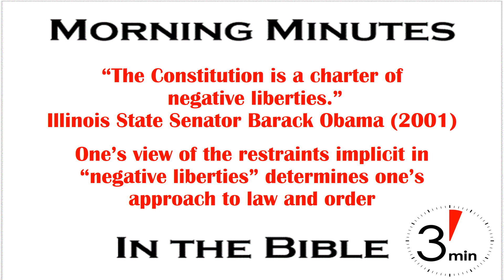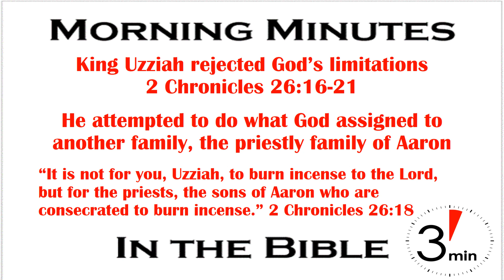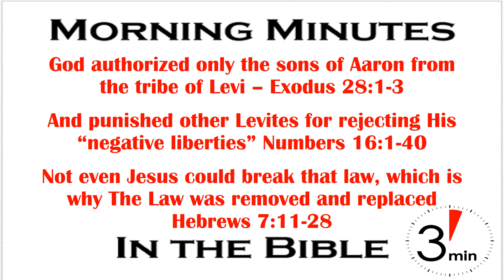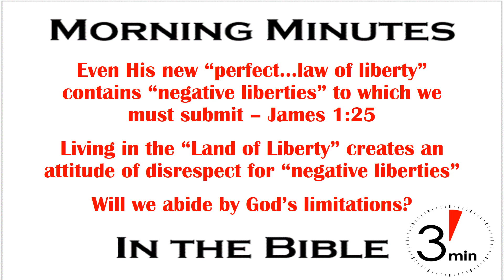Abiding By God’s Limitations 2 Chronicles 26:16-21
If one says, as did then Illinois State Senator Barack Obama in a 2001 radio interview, “the Constitution is a charter of negative liberties. It says what the states can’t do to you, it says what the federal government can’t do to you, but it doesn’t say what the federal government or the state government must do on your behalf”, how would that shape one’s approach to government? The answer of course depends on if one believes in or rejects the restraints implicit in “negative liberties”. Now, as always, Morning Minutes in the Bible on An American Missionary is not a political commentary, so this is not a discussion of what President Obama believes concerning the constitution. Therefore, any comments saying anything about him, good or bad, will be deleted.

The purpose of this post to discuss the phrase “negative liberties” in the context of Biblical instructions, particularly in relation to the events surrounding King Uzziah. Around 750 BC (the exact date isn’t known) Uzziah was at the height of his power as king, and under him, Judah was blessed by God with peace and prosperity. Yet, despite his faith in God, King Uzziah decided to enter the Temple and offer worship like one of the priests. When they saw what he was doing the priests surrounded him to prevent him from entering. He became enraged at their defiance of his will until God struck him with leprosy (2 Chronicles 26:16-21).

Pay close attention to the simple statement of the priest, “It is not for you, Uzziah, to burn incense to the Lord, but for the priests, the sons of Aaron who are consecrated to burn incense.”

Looking back to the Law of Moses, he knew that God had specified Aaron and his sons as priests (Exodus 28:1-3). He also knew what happened to the Levites who challenged that “negative liberty” (Numbers 16:1-40). Not even Christ, who was born of the tribe of Judah (like Uzziah), could ignore the Law’s “negative liberty”, which is why the Law of Moses had to be ended and replaced so He could be our High Priest (Hebrews 7:11-28). By declaring who could be a priest the Law of Moses excluded all others not of the tribe of Levi, and more specifically, the family of Aaron. It put limits on the priesthood, and terms like “negative liberties” implicitly recognize God ordained limitations.

Even today, under the “perfect...law of liberty” only the one “who abides by it…will be blessed in what he does” (James 1:25). Which means we must pay close attention to what God said in the NT and abide by His “negative liberties.” In a culture that worships individual autonomy and the freedom to do what we want to do, and become whomever we want to be, accepting God’s limitations are difficult – even for believers. Will we abide by His limitations or push the boundaries to fit our own preferences? May I suggest abiding by His limitations, even when we don’t like them! And maybe, just maybe, as we grow in love for Him we will learn to love His limitations too.